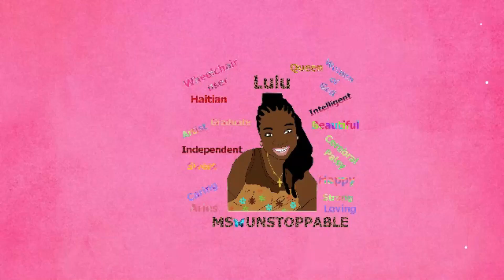The best computer set up for Cerebral Palsy | Woman with Cerebral Palsy | Ms Unstoppable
The best computer set up for Cerebral Palsy This is my laptop setup. This is a game-changer. It has saved my back. Before the laptop would lay flat on the desk when I had to type I had to lean forward. I also had to use a pencil to type. Now I'm able to type with no pencil and I'm faster at typing. The angle of the laptop is perfect for me. I can spend the day on the computer, editing or watching YouTube. I'm very comfortable. As a person with a disability, it's very to live life to the fullest. I'll put the links to the laptop stand and keyboard cover.

I hope you guys enjoyed the video. Remember, be UNSTOPPABLE.

Links

Laptop Stand

Keyboard Cover

msunstoppable1992
msunstoppable1992